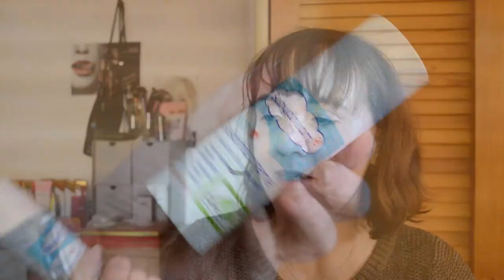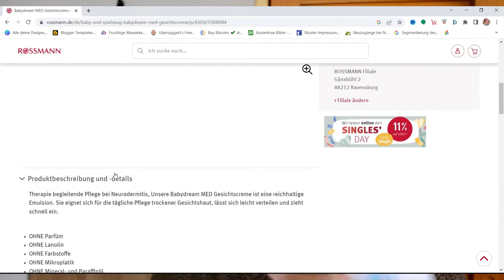Babydream Med Gesichtscreme ohne Duftstoffe